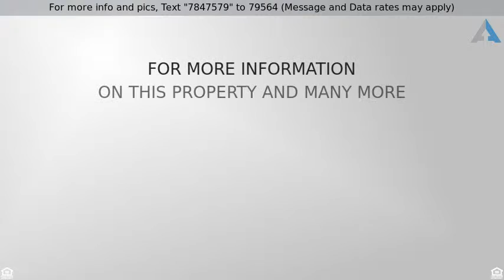Priced at $249,900 - 808 Ferrule Drive , McKinney, TE 75069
3 BEDROOM 2 BATH, CARPET RECENTLY REPLACED IN BEDR

3 BEDROOM 2 BATH, CARPET RECENTLY REPLACED IN BEDROOMS, WOOD TYPE FLOORING IN LIVING ROOM, LINEN CLOSET IN LIVING ROOM HAS BEEN CONVERTED TO A MEDIA CLOSET CONTAINING ALL PRIMARY DATA AND AV LINES WITH ADDITIONAL POWER PER SHELF. ALL TV MOUNTS STAY, 46 INCH TV IN BEDROOM STAYS, ORIGINAL FIREPLACE MANTLE IS IN THE ATTIC, RAIN SOFT WHOLE HOUSE SOFT WATER SYSTEM WITH CARBON TANK JUST REPLACED AND SERVICED, X10 HOME AUTOMATION MODULES ADN CONTROLS If this property is no longer active or you are the homeowner and wish it to be removed, please contact us at .